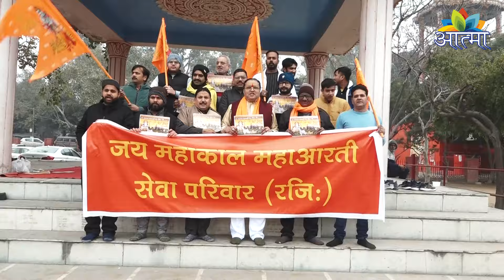11 हजार दीपक प्रज्वलित कर मनाएंगे अयोध्या में श्री राम लला की प्राण प्रतिष्ठा की खुशियांं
11 हजार दीपक प्रज्वलित कर  मनाएंगे अयोध्या में श्री राम लला की प्राण प्रतिष्ठा की खुशियांं

"Aatma" is a captivating YouTube channel that serves as a spiritual haven for enthusiasts of Jainism and devotional music, with a particular focus on bhajans. The channel delves into the rich tapestry of Jain philosophy, exploring its profound teachings and principles. Viewers can expect insightful discussions on Jainism's spiritual tenets, ethical guidelines, and the path to attaining inner peace.

One of the channel's highlights is its in-depth coverage of Nityanand ji, a revered spiritual figure known for his teachings and contributions to the Jain community. Aatma strives to provide a comprehensive understanding of Nityanand ji's wisdom, incorporating his discourses, teachings, and life lessons into the channel's content.

The heart of Aatma lies in its devotion to bhajans, presenting a soul-stirring collection of devotional music that resonates with the spiritual essence of Jainism. The channel curates and shares melodious bhajans that inspire a sense of reverence and connect viewers with their spiritual roots.

Aatma aims to create a digital sanctuary where viewers can immerse themselves in the profound wisdom of Jainism, experience the divine through soulful bhajans, and gain valuable insights from the teachings of spiritual leaders like Nityanand ji. Join the Aatma community on YouTube for a transformative journey of spiritual discovery and musical devotion.